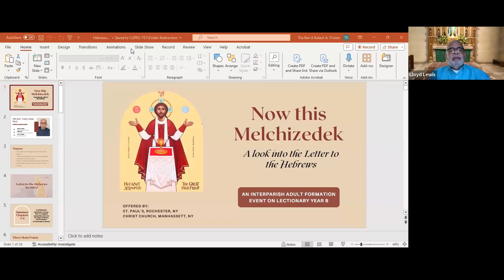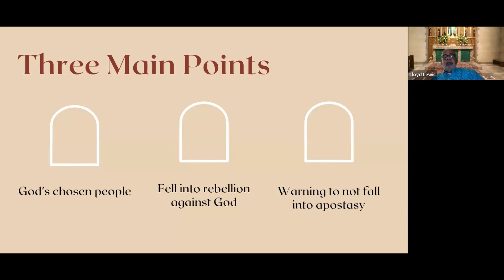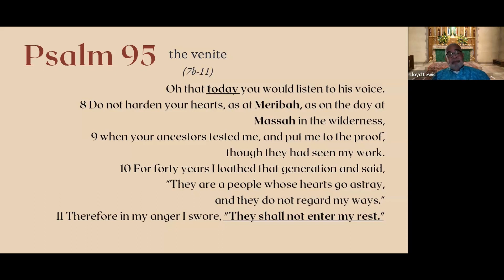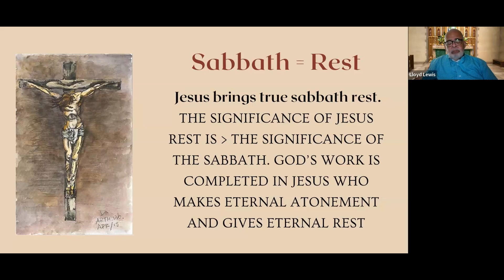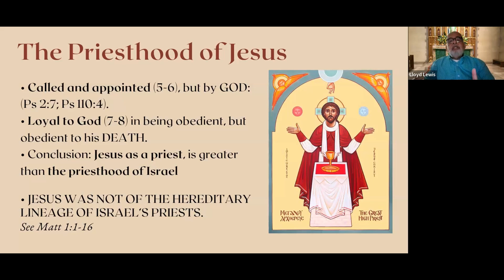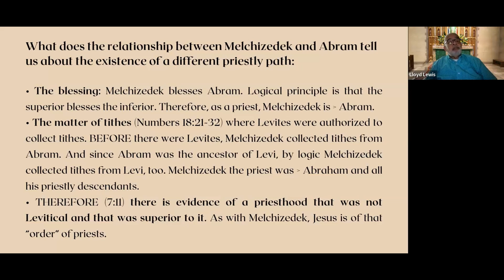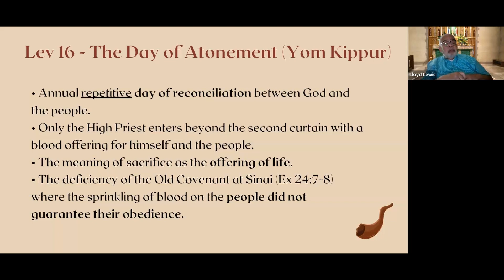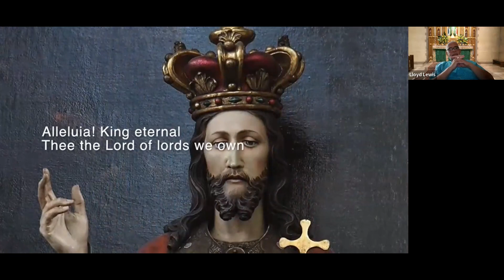Now this Melchizedek: A Mid-Lenten Reflection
Thursday, March 14th
The Rev. Canon Lloyd “Tony” Lewis, Presenter  @StPaulsEC